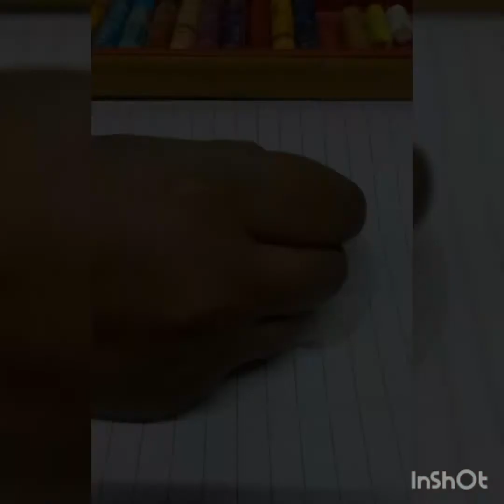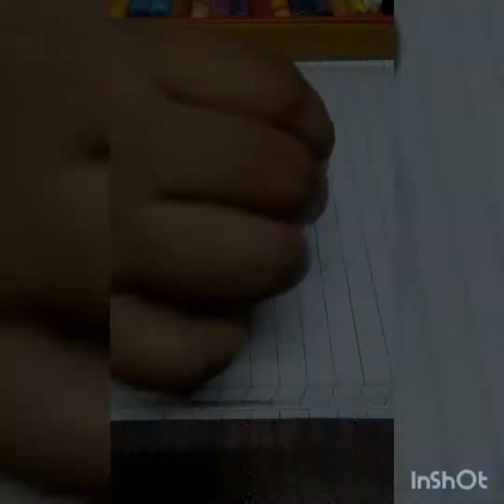Hyper realistic Pepsi drawing |art for limited